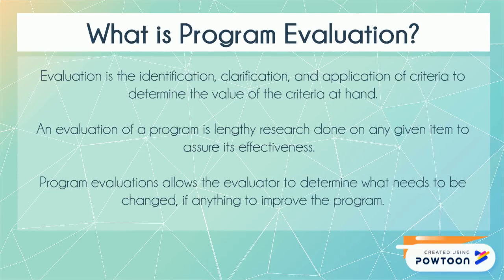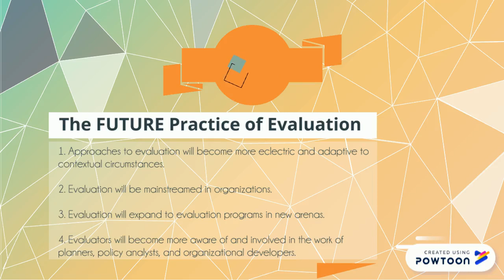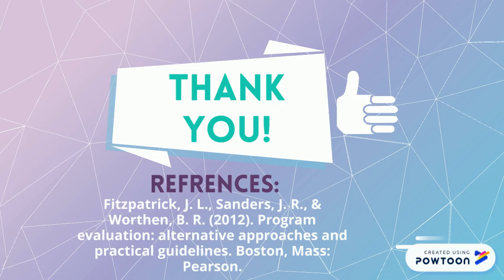Reflection-Comprehensive Case Study-KarinaR